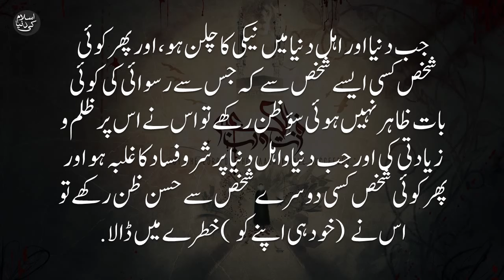Hazrat Ali Quotes 95 || Whatsapp status || Tik Tok Videos || Islam ki dunya